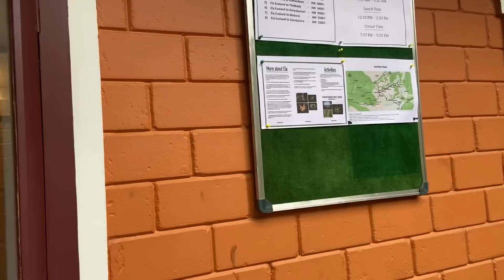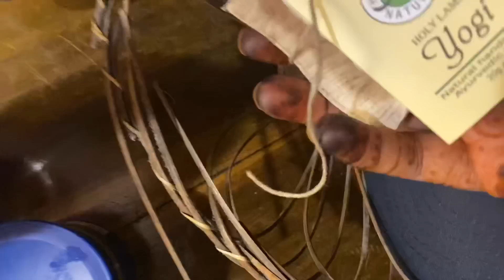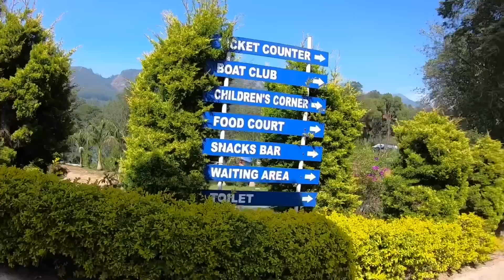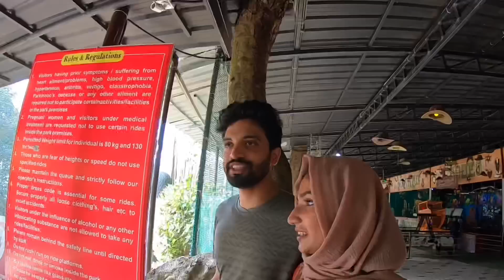Our First Travel Vlog | Ela Ecoland Nature Retreat | Unaisa & Anoob